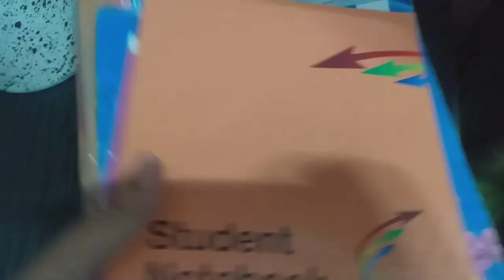Aaj hum jayenge khatuli